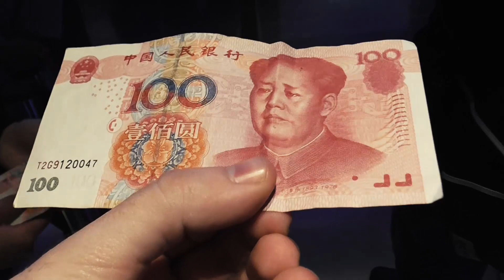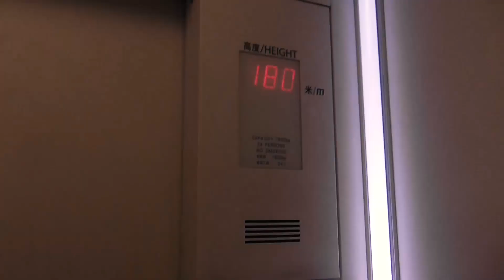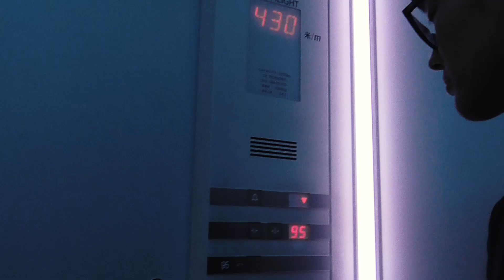VLOG #6 On top of the world in Shanghai!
Arranged and performed by Igor Presnyakov

His unique acoustic guitar-style is influenced by various musical genres from Reggae, Rock and Roll, R&B, Country-western, Jazz and Heavy Metal. Igor also rarely sings any of the lyrics to any kind of song that he covers, and instead skillfully translates them into a guitar melody, having his instrument sing the words.